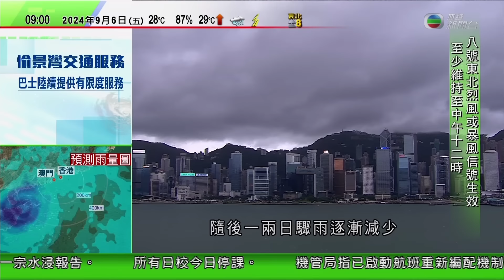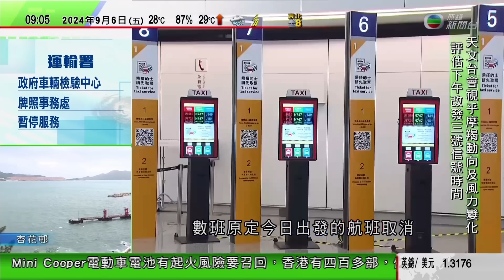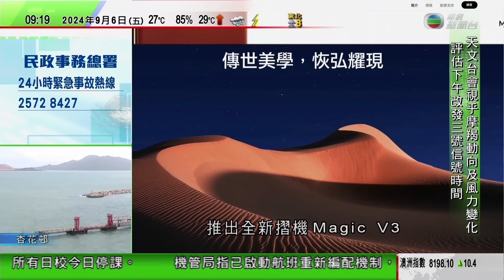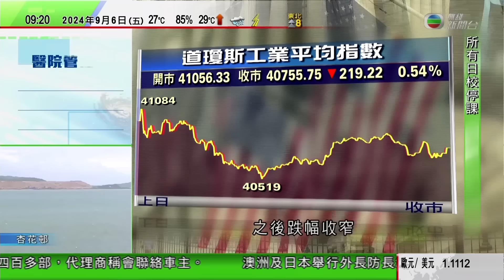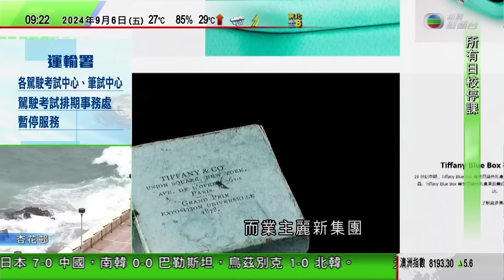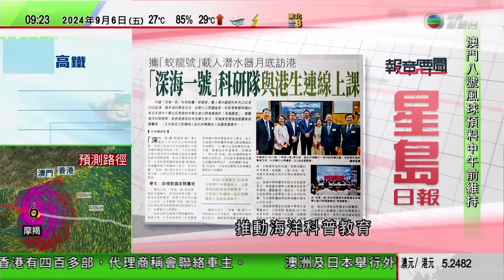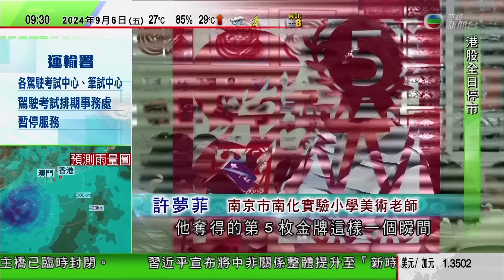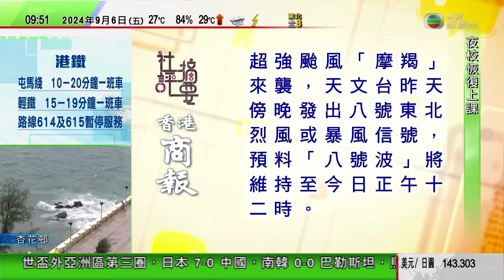0900 無綫早晨新聞｜拜登兒子亨特願承認逃稅案全部九項控罪避免審訊｜南京美術老師用剪紙致敬奧運冠軍｜廣州茶博館正式開放 重現茶貿易輝煌歷史｜2024年9月6日 TVB News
0900 無綫早晨新聞｜2024年9月6日 TVB News

0:00 無綫早晨新聞
13:54 拜登兒子亨特願承認逃稅案全部九項控罪避免審訊 料12月16日判刑
20:55 南京美術老師用剪紙致敬奧運冠軍
21:54 廣州茶博館正式開放 重現茶貿易輝煌歷史